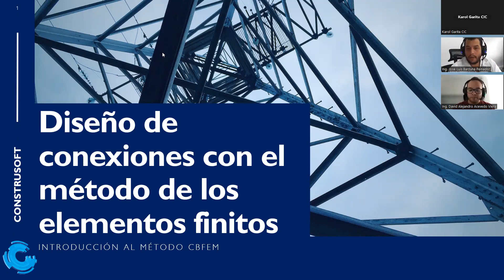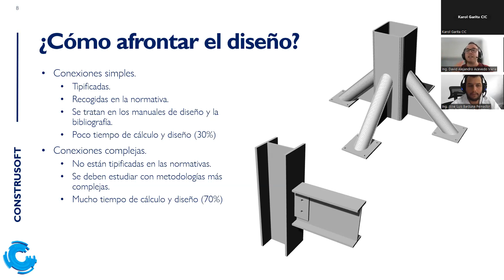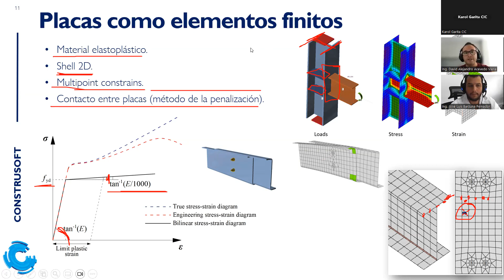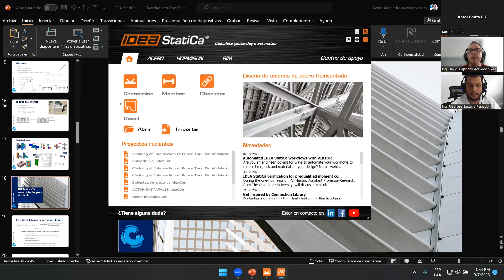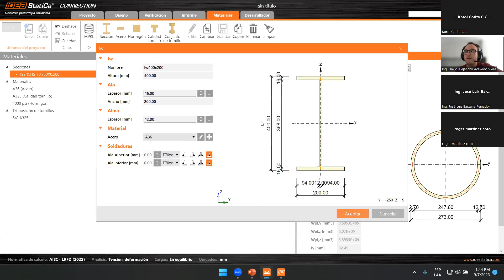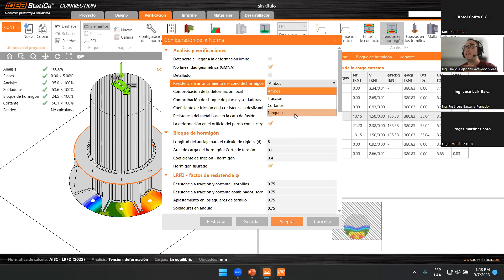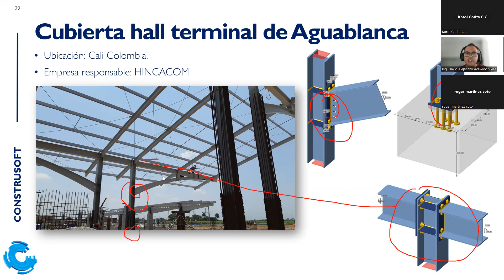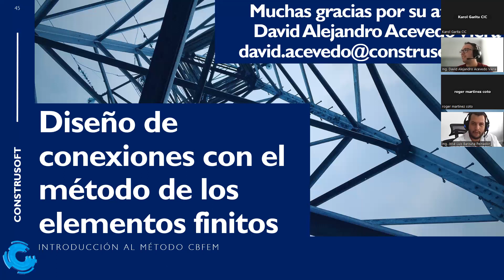Aplicación del método CBFEM para el cálculo de conexiones de acero